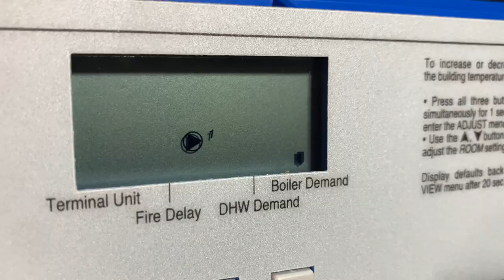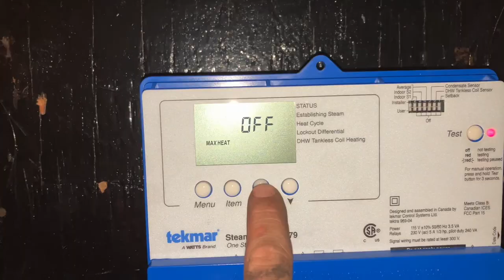2 Trades in 1 Day, Plumbing & HVAC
Low water cut off probes are a great safety part on all home steam boilers. if the probe is not working right and the water level gets to low. the boiler can crack and break. it is a great tip to every year when you get the boiler ready for the cold to look at the probe. Also check any other low water cut off or safety parts to make sure they work right. fix or put any new parts on you need to. small parts are cheaper than having to replace the entire thing. Safety first.